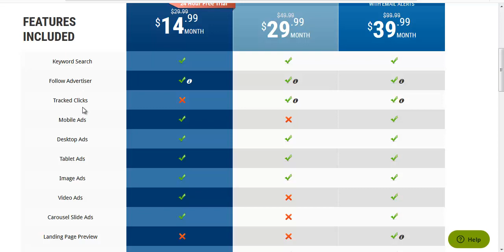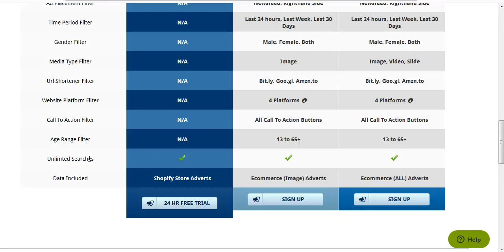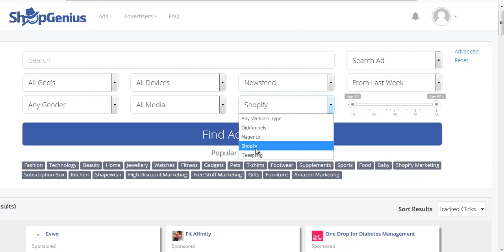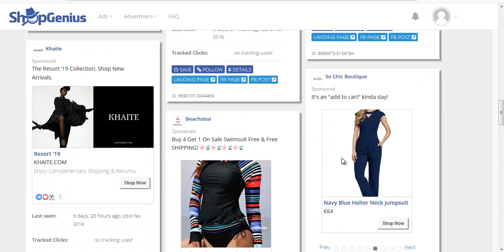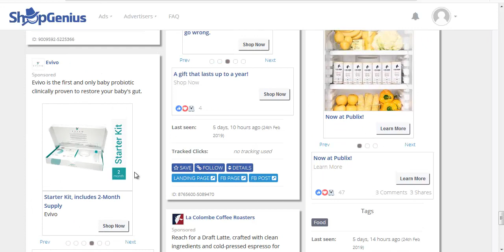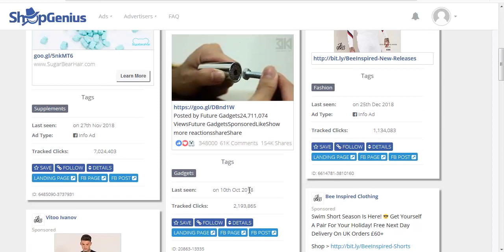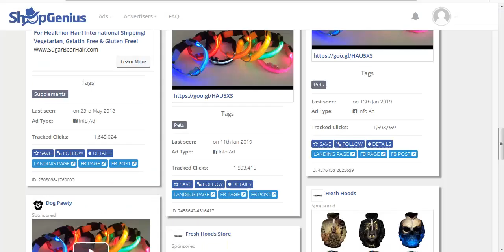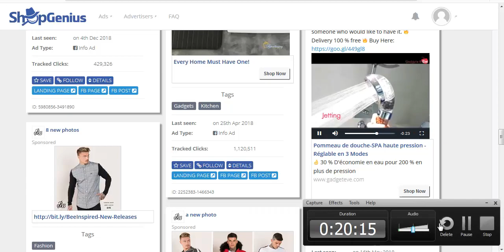أقوى بديل ل أدسيكتور شرح التجسس على الحملات الإعلانية ShopGenius Facebook Ads Spying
رابط التسجيل في هده الأداة
في هدا الفيديو أقوم بشرح أدات شوبجينيوس التي تعتبر أقوى بديل ل أدسيكتور بسبب ثمنها المناسب مقارنة مع أدسيكتور الدي يتجاوز ثمنه 200 دولار شهريا. من خلالخ هده الادات يمكنك إجاد منتجات مربحة لبيعها على شوبيفاي و إباي وكدلك التجسس على المنافسين ومعرفة جل المنتجات الجديدية التي تباع وتحصل على إعجابات ز ضغط على الرابط وكدلك تعرف المتجر الخاص بمنافسيك.يمكنك ايضا أن تتجسس على الحملات الإعلانية المدفوعة لتيسبيرنج  ماجنتو و كليك فانلز والقيام بفلترة الإعلانات وإضهار فقط الإعلانات التي تستخدنم فيديو أو صور أو التي تستهد الدكور فقط أو النساء وكدلك إضهار الإعلانات التي أطلقت هدا الشهر او  هدا الأسبوع...إلخ
إن أعجبكم الفيديو وأردتم فييديوهات أكثر مثل هده إضغطو علةى لايك وإشتركو بالقناة وفعلو زر الجرس لكي اعرف ان الفيديو أعجبك وأقوم بشرح أكثر لادوات أخرى بالغضافة لإعطائكم منتجات مربحة بالمجان